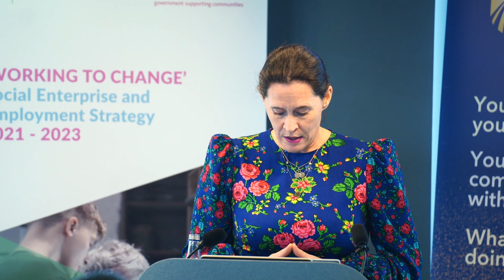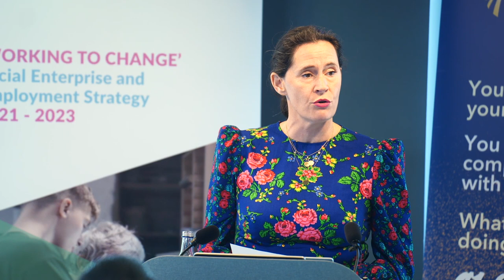Generation Change - Sinéad Gibney's Keynote Address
Chief Commissioner Sinéad Gibney leads the Irish Human Rights and Equality Commission, having been appointed by President Michael D. Higgins in July 2020. Sinéad was the inaugural Director of the Commission between 2014 and 2016. Prior to this she built and led Google Ireland’s corporate social responsibility function, Social Action. Sinéad has also worked for herself for a number of years, providing training, consultancy and media production to a range of organisations in the civil society and public sectors.

On Oct. 5th 2022, Gaisce - The President's Award partnered with WorkingToChange.ie to host an event in Google HQ Dublin, called 'Generation Change: Careers after Conviction'. The event was attended by stakeholders by Irish Prison Service, probation services, social enterprises and employers.

Facilitated by award-winning podcasters 'The Two Norries', the event invited dialogue on self-development and employment post-conviction, recognising the part played in this process through engagement with programmes like the Gaisce Awards.